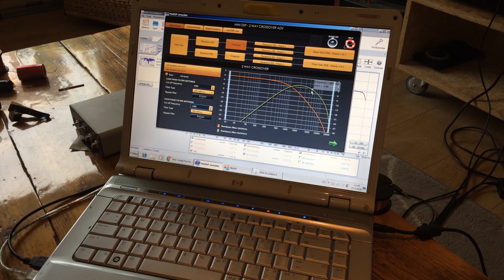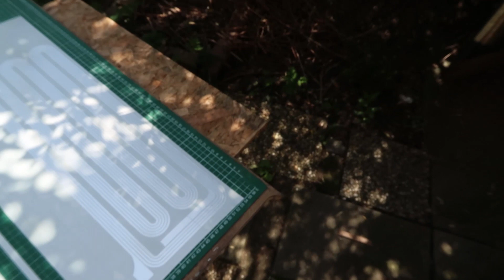Bass Planar Magnetic Woofer from scrap steel - Part 3 making foils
I bought 4 pieces of perforated steel once and forgot where i wanted to use them for. but still i dont want to let them sit, so lets make some tiny bass panels. they can be used in a small planar magnetic with sub or doubled up and maybe play fullrange... prefered with a sub once more :) but crossed lower